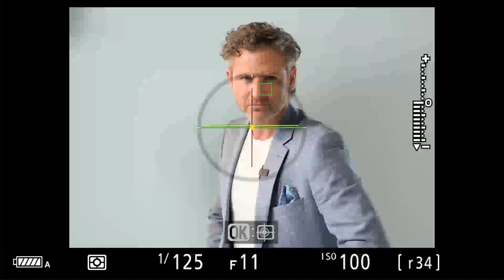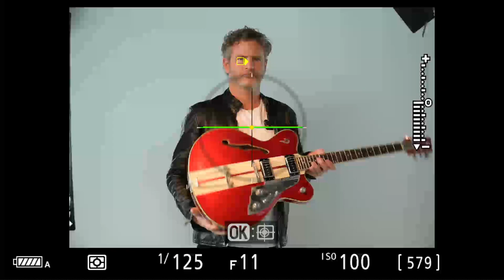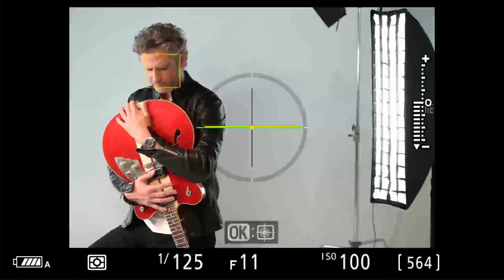The Creation of a Collaborative Artwork